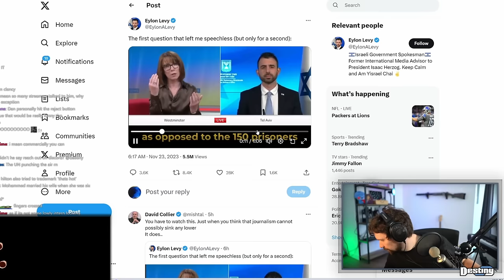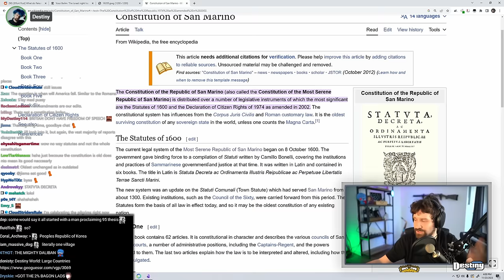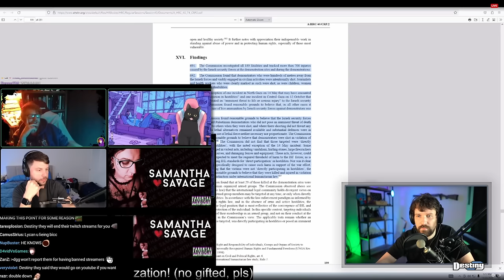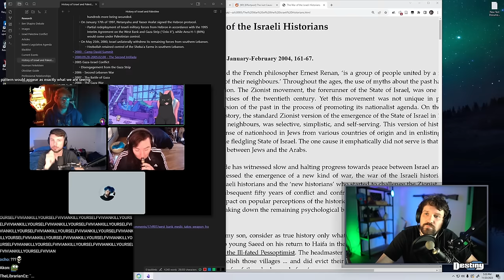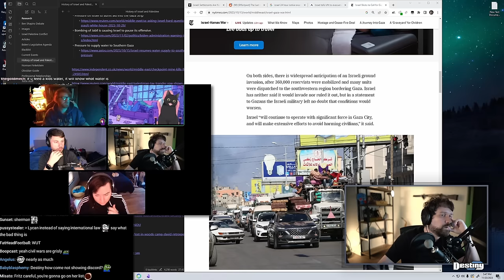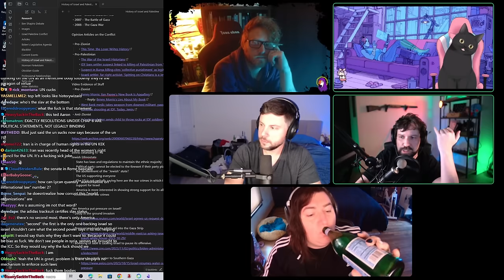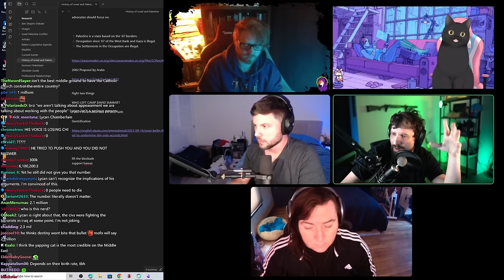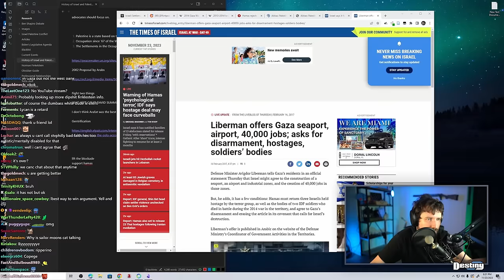"Hamas Renounced Violence" Destiny Crashes Debate Panel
DEBATE: Destiny crashes debate panel ft. LycanCooks

00:00 Teasers / Intro
00:46 Destiny feels like he's running into this pattern
07:02 Interesting argument against democracy
10:19 Remove 2 term for US president
13:17 Perfect moment in history
17:53 Core historical narratives
23:14 Wow_Mao funny memes
26:27 Lycan is in hardcore debates
32:24 Destiny crashes panel